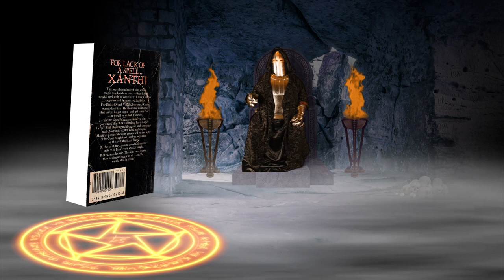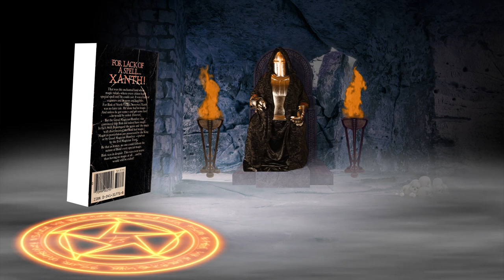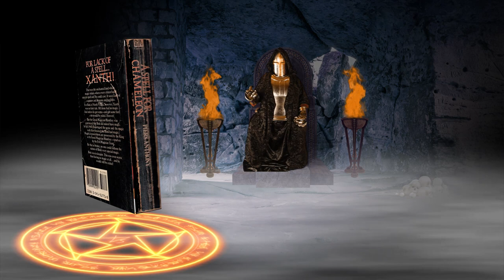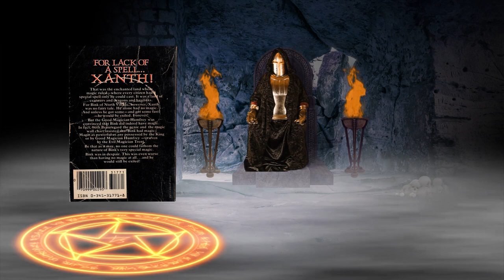Necromedes' Dissection of "A Spell for Chameleon" by Piers Anthony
Epic Fantasy Channel's latest book reviewer, Necromedes the Thrice-Reborn dissects the fantasy novel  "A Spell for Chameleon" by Piers Anthony. This is the first book of a forty one plus series of Xanth

Purchase "A Spell for Chameleon" at Amazon

His most recent Xanth Novel, "Ghost Writer in the Sky"